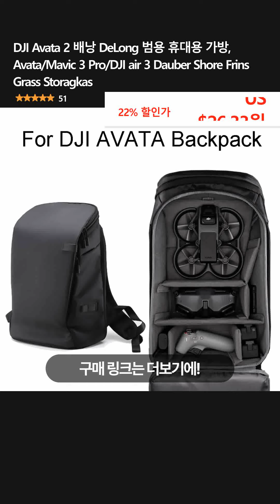DJI Avata 2 배낭 DeLong 범용 휴대용 가방, Avata/Mavic 3 Pro/DJI air 3 Dauber Shore Frins Grass Storagkas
👉 구매링크